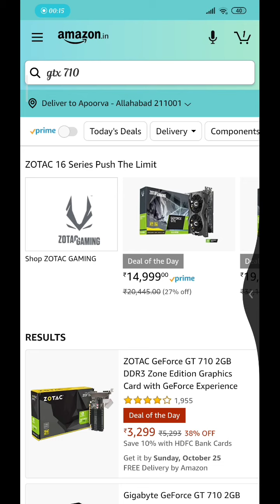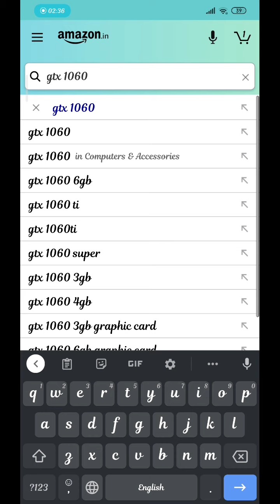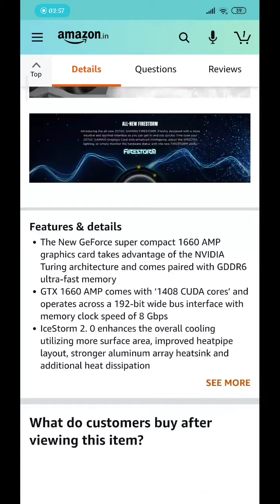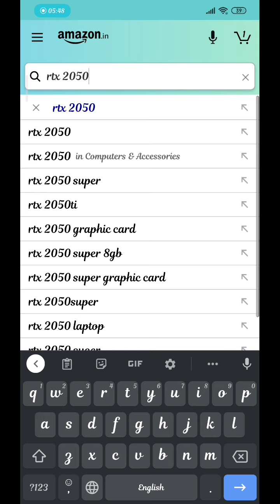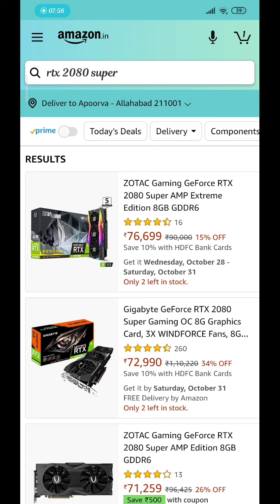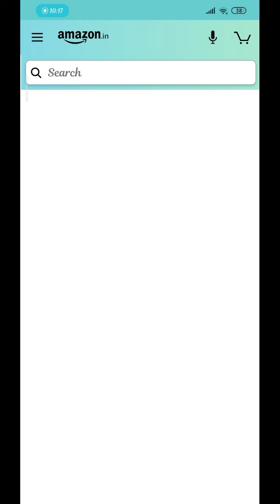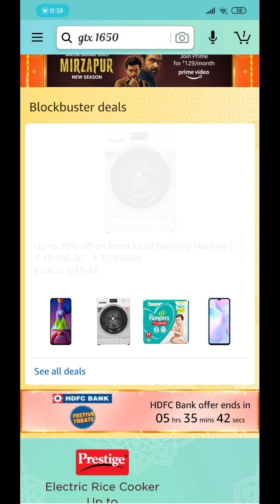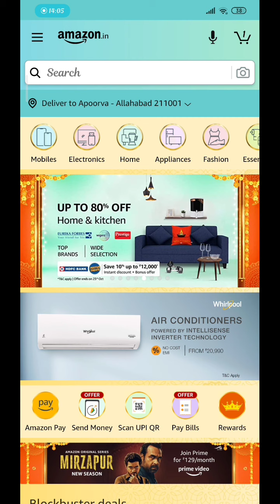How many Types Of Graphics Cards Are There ?? Toofani Tech | S01E03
I Uploaded Pubg Related Gameplays Twice A Week and Full Rush Montages.

My Pubg achievements 👇👇
📌Highest League Ace
📌 Experience In T3 Scrims
📌 Played T2 Scrims once
📌Need Lineup For More Customs
📌Role - Medic

My In-Game Settings👇👇
📌Ping Lower Than 50ms
📌Only Peak And Fire

My Gaming Setup👇👇
📌Gaming Device - Poco F1
My Device Specs 👇👇
📌Ram 8GB

My Gaming Headphones - Cosmic Byte G4000.

My Future Pc Build Specs
📌Processor- 15 10600k 4.8 GHz
                               Or
Processor - intel Pentium Gold G5420

My In-Game Friends Youtube Channels

📌Link To Download The Best Graphics Tool
For Low Resolution+ Smooth Gameplay 👇